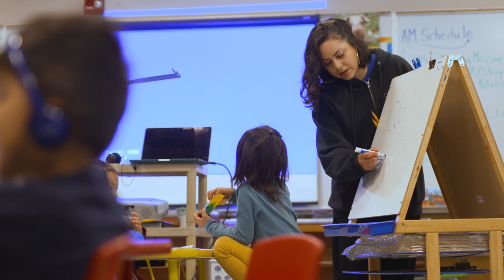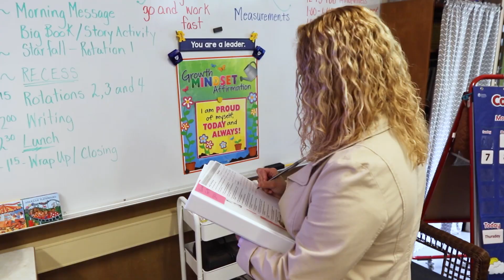BellXcel & Big Lift Inspiring Summers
San Mateo County is in the heart of Silicon Valley, one of the nation’s wealthiest regions. Yet one-in-five households in the county earns less than $35,000, and nearly three-quarters of Latino, African American and Pacific Islander children aren’t reading at grade level by third grade.

In 2016, The Big Lift, one of the signature initiatives of Silicon Valley’s Community Foundation’s Center for Early Learning, partnered with BellXcel to launch the Inspiring Summers program aimed at underperforming children in their community.

This video shares perspectives on the impact the holistic summer program is having on both scholars and educators. Inspiring Summers blends literacy and STEM instruction with a focus on innovation, hands-on activities, technology and enrichment.